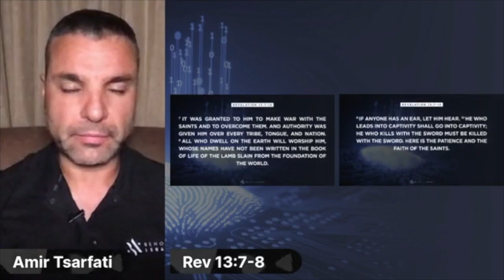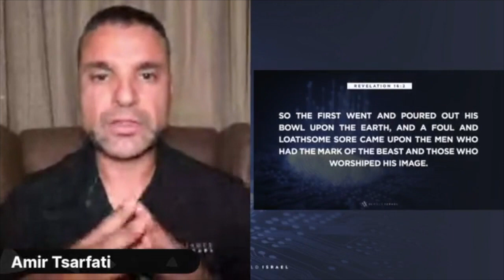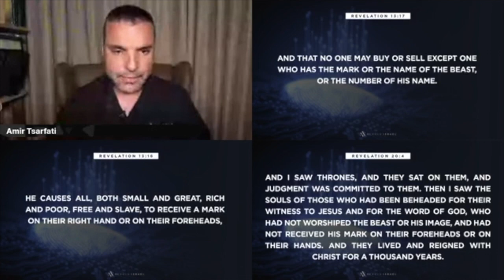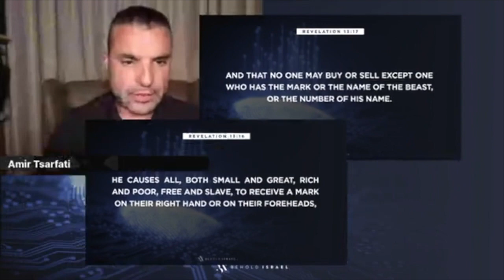Amir Tsarfati 2023 Full Sermons - How Close are we to the Mark of the Beast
You are listening to Full Sermons from the following channel: Amir Tsarfati Today
Channel: Amir Tsarfati Today
Always update the best SERMONS videos, Full Sermons, most meaningful videos to help your sermons followers always have a calm and peaceful soul.
Get rid of the fatigue, boredom and pain of life.
Take you into a moment of rest, a good night's sleep to restore balance to your life.
Let the channel reach 1000k Sub as soon as possible, this is also a way to help us have more motivation to develop